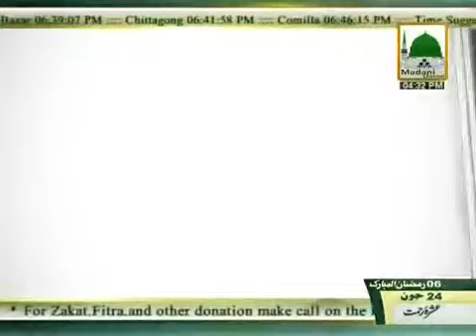Darul Ifta Ahle Sunnat Ep#422